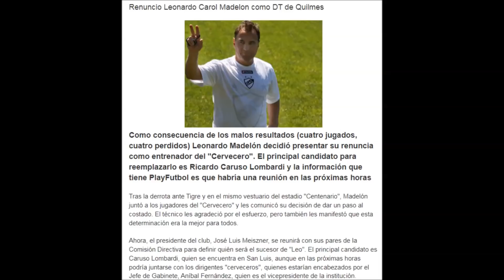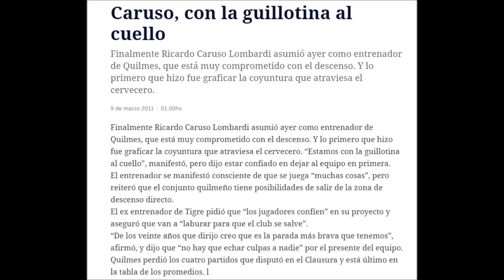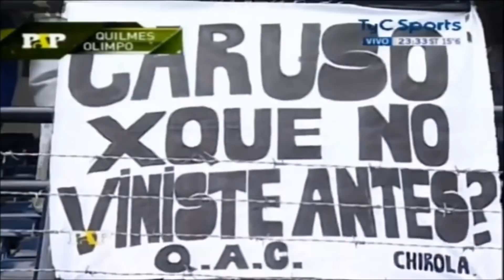BUSCANDO EL MILAGRO: CARUSO Y LA SALVACIÓN IMPOSIBLE CON QUILMES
SI TE HACES UNA CUENTA DE 1XBET

CON EL CODIGO Gallegoveloso TENES BENEFICIOS

LINK CAFECITO CON UNA PEQUEÑA DONACION PODES AYUDAR AL CANAL